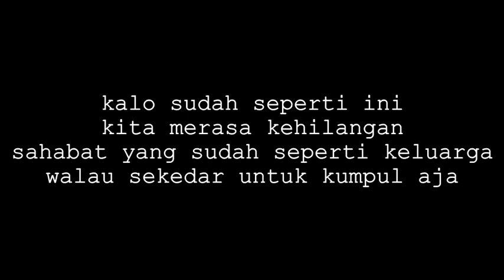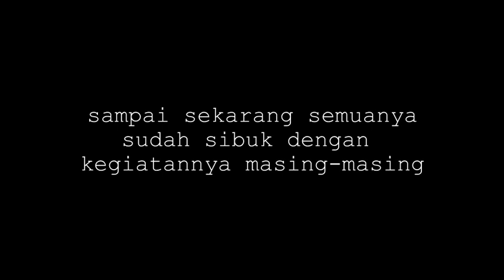sahabat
arti sahabat
mempunyai sahabat baik merupakan harta berharga bagi kita
seiring perjalanan waktu mungkin kesempatan untuk bertemu dengan sahabat kita akan berkurang, karena semua sudah sibuk dengan kegiatannya masing masing
tapi jangan sampai keadaan itu melupakan kita untuk selalu bertemu dengan sahabat